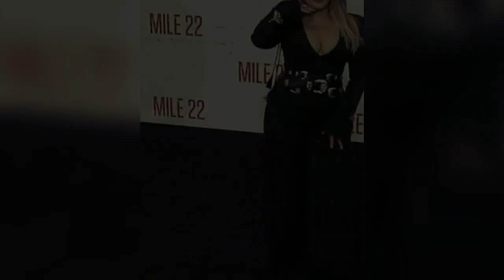2ne1 are COMING BACK??? 2NE1 TRIBUTE 2009-2014/2016/2019??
After the rumours from yesterday of a 2ne1 comeback what do you think?

And will the money they make from returning   go to park bom's plastic surgery habit? Or dara park botox? Or cl weight loss surgery? And Minzy reality show? (to make her seem LESS boring.)

But I do think blackpink fukin STINKS OF KANGAROO SH!T and a rip off of 2ne1. FACTS!